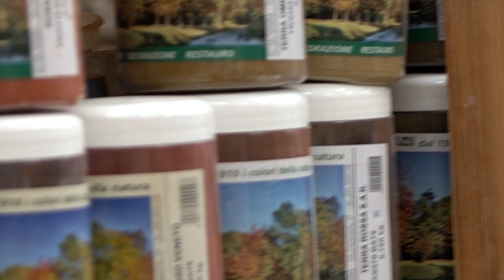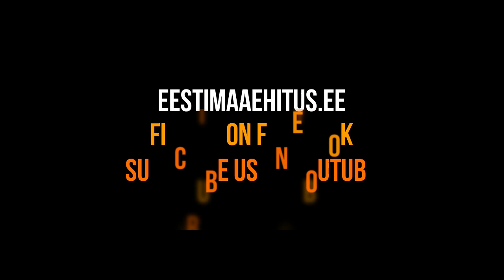Lime stucco and tadelakt workshop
One of the founding members of Eestimaaehitus, Saviukumaja, organized lime stucco & tadelakt workshop. Trainer was Soléne Delahousse from France. During the five days participants focused mainly on three finishing techniques: Italian fine finish techniques Stucco Mantovano and Stucco Veneziano, and Moroccan lime plastering technique tadelakt. Watch the video and write which technique you like most?